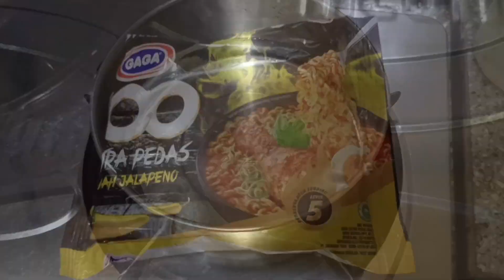MIE KUAH XTRA PEDAS🔥, MIE KUAH RASA UNIK, PEDAS TAPI ENAK BANGET | SAMPAI KERINGETAN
Salah satu produk mie membuat produk mie yang XTRA pedas.
Mie kuah yang enak kuah nya, dan kental, di tambah aromanya yang segar dan harganya juga murah guys.
Membuat mie nya jadi tambah enak tentunya.
Dengan rasa yang enak dan segar tentu membuat mie ini bisa jadi rekomendasi buat kalian yang suka banget pedas guys. 😊
Silahkan beli di toko kesayangan km ya.

Terima kasih 🙏

Jangan lupa nonton video aku yang lain ya guys